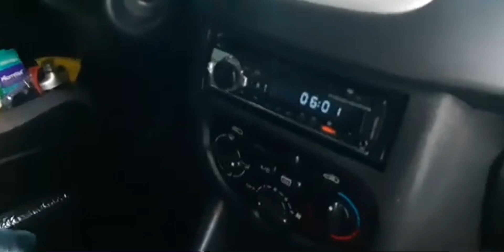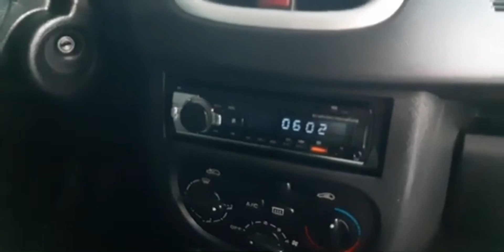Acessórios que instalei no Peugeot 207 Passion l Parte 3